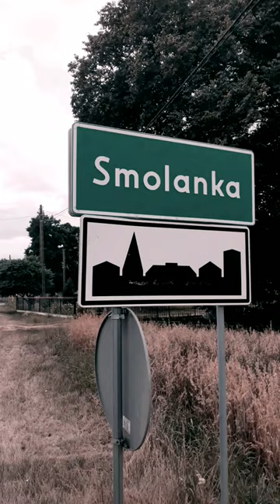W SMOLANKACH KOBIETY MAJĄ PIĘKNE KOLANKA...